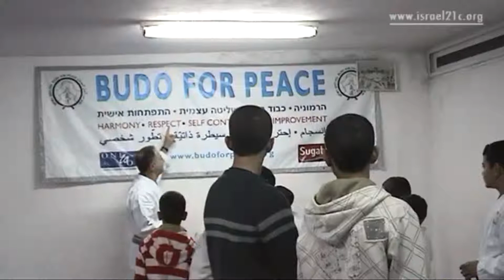The story of twin Dojos